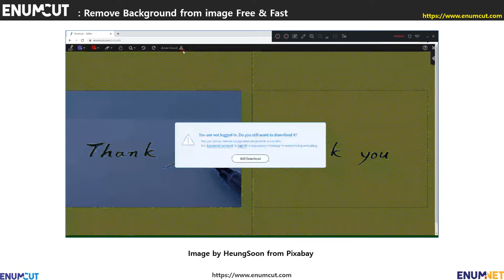[ Enumcut ] Thank you (calligraphy) Photo - Remove Background From Image (Example)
Enumcut!
Enumcut can cut out backgrounds from simple product background photos to complex backgrounds.

Photo   : Thank you (calligraphy) Photo  - Image by  HeungSoon  from Pixabay

Enumcut!